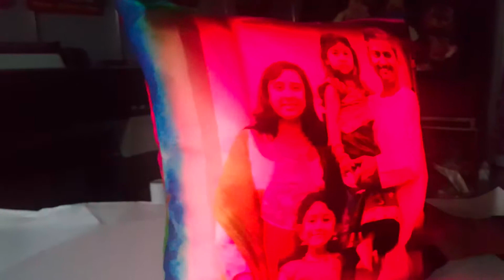LED Pillow 18x18